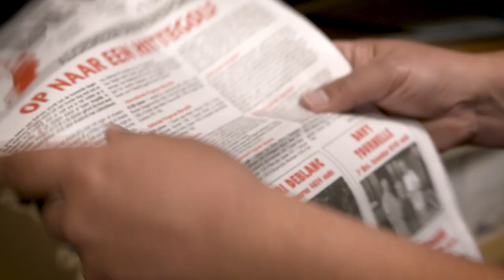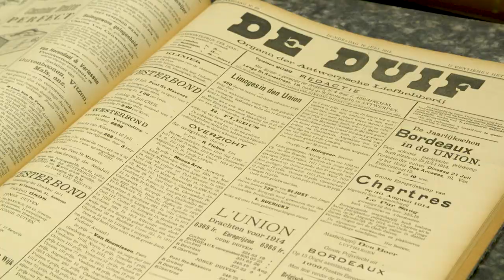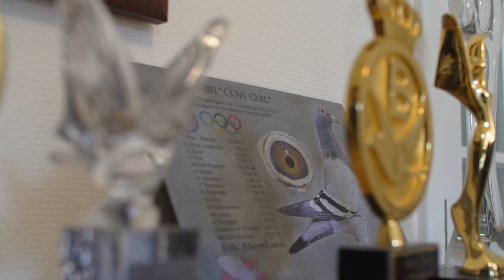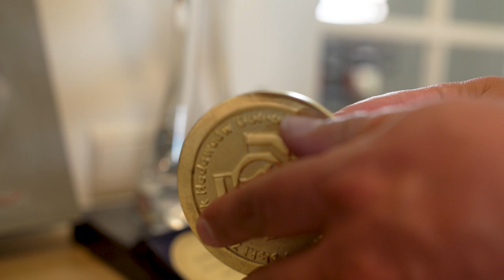Rik Hermans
4 x 1st Nat – 2 x 1st Olympiad – Modern day great